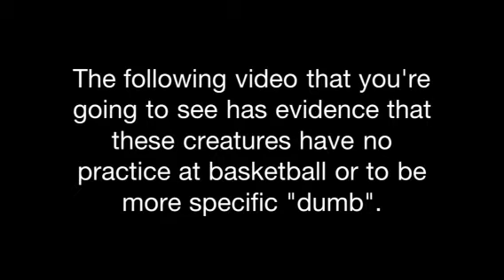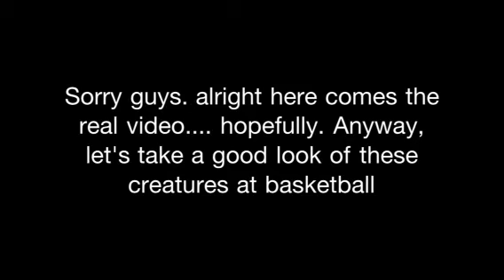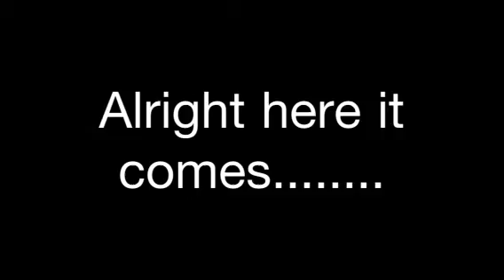My first basketball shot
For the first time, I shot my first basketball